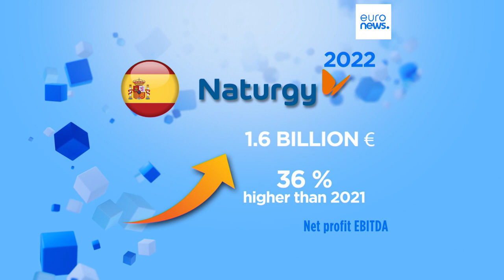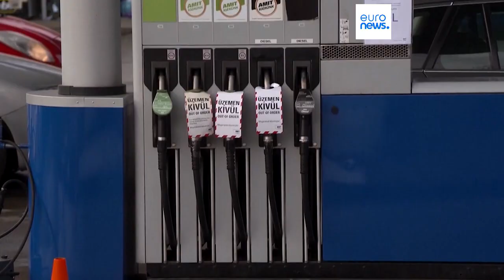Carestía de combustible y electricidad: las empresas energéticas mantendrán beneficios disparados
Lo peor del invierno ha quedado atrás en una Unión Europea asediada más que por la penuria energética por la subida de precios. Una consecuencia de la progresiva ruptura de aprovisionamiento con Rusia tras la invasión de Ucrania que finalmente se ha traducido en carestía energética desatada.